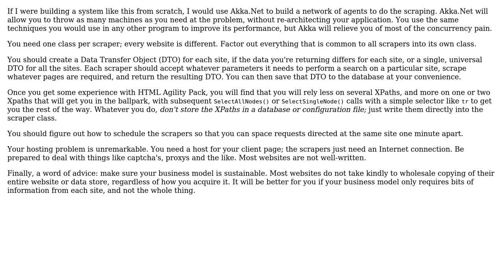Software Engineering: What should I consider when scraping content from 6k+ Websites?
With thanks & praise to God, and with thanks to the many people who have made this project possible! | Content (except music & images) licensed under CC BY-SA | Music | Images & others | With thanks to user Robert Harvey user NuWin and the Stack Exchange Network Trademarks are property of their respective owners. You are responsible for your own actions.